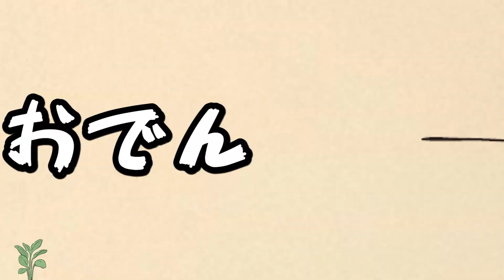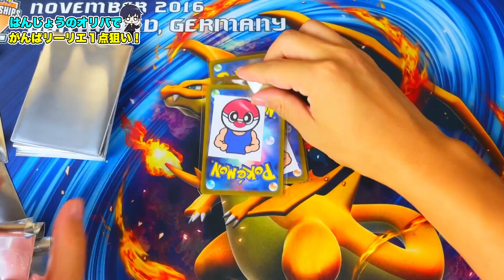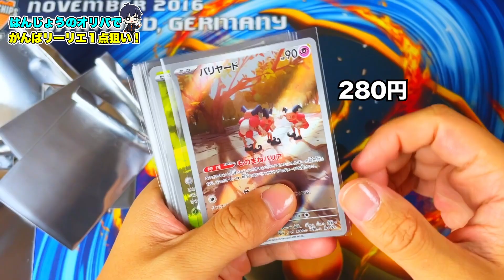【ポケカ】いまどき、がんばリーリエが当たるオリパがある！？これは買うしかないでしょ！！【ポケモンカード/オリパ開封】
◆【ポケカ】誕生日記念に1万円のオリパ3つ買ってきたら、内容がヤバすぎた！これにて誕生日記念は一段落！ハレツーはこれだから好きなんです！

　　◆【ポケカ】ポケモニアさんにリベンジ！ハイリスク3万円分のオリパで、大勝負！今度こそ勝たせてもらいます！

　　◆【ポケカ】ARかCHRが保証のオリパが強すぎたのでl、100口爆買いしてきたら結果がやばすぎたんだがwww

《使っているグッズを一部紹介》

●フルプロテクトスリーブ（コレクションカードが保管しやすいです）

●ブロッコリースリーブ（大事なキャラスリを守ります）